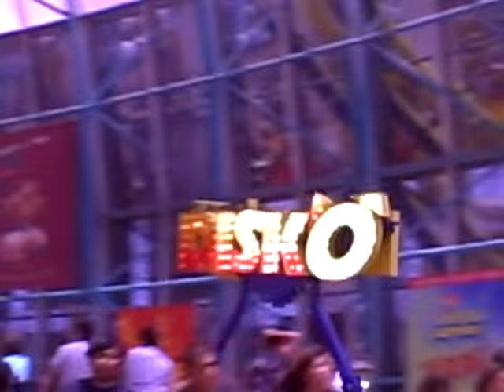Circus Circus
Adventuredome indoor amusement park at Circus Circus Casino in Las Vegas.  Experimented with YouTube annotations when posted.